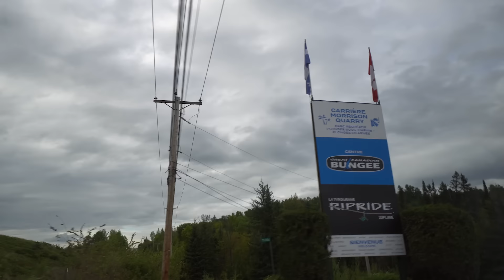偷偷準備Eric的生日驚喜! 矇眼帶他去挑戰全美洲最高的高空彈跳！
我終於找到這個不用減肥也能跳的Bungee Jump!
祝Eric 32歲生日快樂！越跳越高！